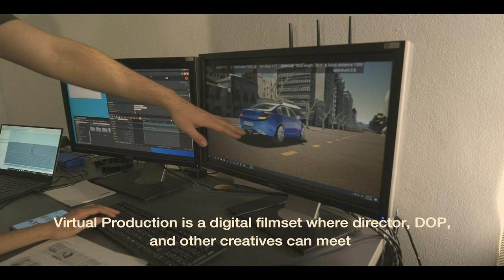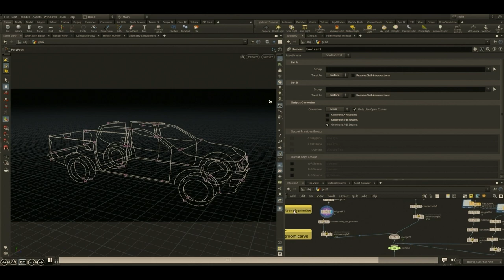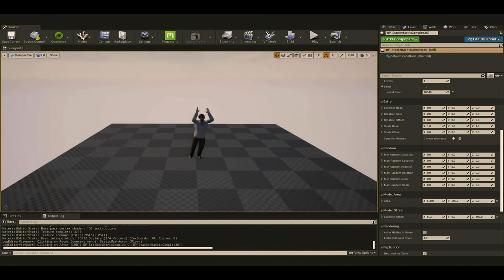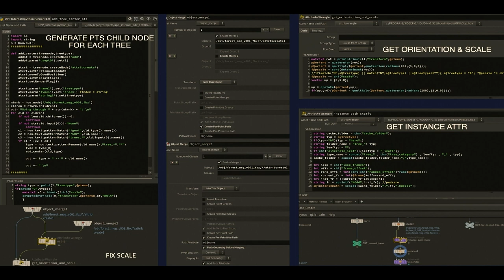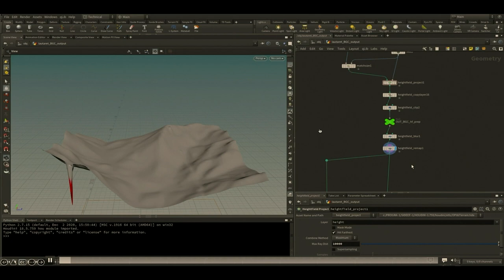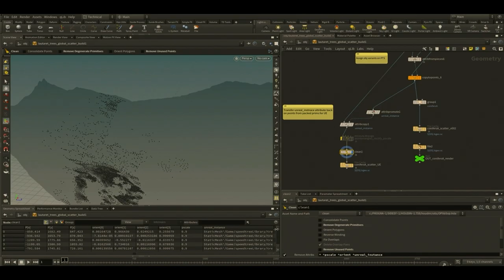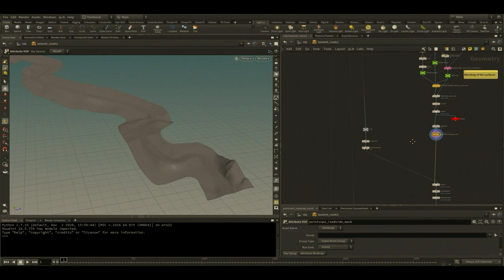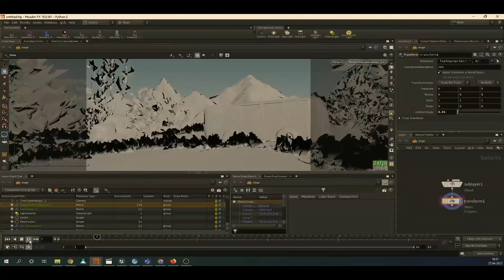Houdini in Virtual Production | UPP | FMX HIVE 2022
Learn about project-related challenges and solutions the UPP team encountered while utilizing Houdini in their virtual production pipeline built around the backbone of Houdini and Unreal Engine. Mario Dubec will be presenting the experience from the point of a VFX supervisor who relies on Houdini capabilities and Houdini artists in the team. Riccardo Tinchelli as one of UPP’s power users will shed more light on the Houdini setups and answer possible follow up questions related to more technical know-how. Main points are cases of use of FBX, Alembic, Skeletal bone meshes, Vertex Animation Cashes, Houdini Engine Assets, Heightfields and Houdini to Unreal Live-link.

Mário Dubec is a senior VFX Supervisor at UPP Advertising. His career started 14 years ago as an FX artist. During the following years, he also worked as a lighting artist, 3D generalist, TD, and lead of the 3D department. As a VFX Supervisor, Mario proves that he can produce amazing projects of the best quality in a very short time. His latest projects include the music video of Dua Lipa and Megan Thee Stallion - Sweetest pie and the advertisement Neom - Made to Change, both projects were directed by the amazing Dave Meyers.

Riccardo Tinchelli is a Technical Director at UPP Advertising with experience in VFX for TV commercials and music videos. He did a master´s in 3D in Rome for one year. He took a couple of Houdini Masterclasses on Rebelway and joined the 3D team at UPP as an FX artist, generalist and later Technical Director mainly focused on Houdini and Unreal Engine. As a new challenge, he is currently working on the R&D of the USD pipeline in versatile multi-software postproduction pipeline.

00:00:00 - Intro
00:01:04 - About UPP
00:01:59 - UPP Reel
00:05:35 - UPP's Virtual Production Toolset
00:07:26 - Nissan Commercial
00:15:42 - Sharks
00:23:35 - Sweetest Pie
00:33:54 - Audi
00:36:17 - Terrain Generation
00:46:38 - Road Generation